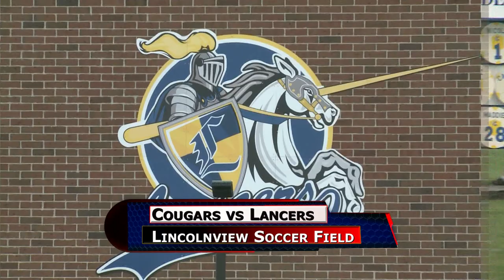Van Wert vs Lincolnview Girls Soccer